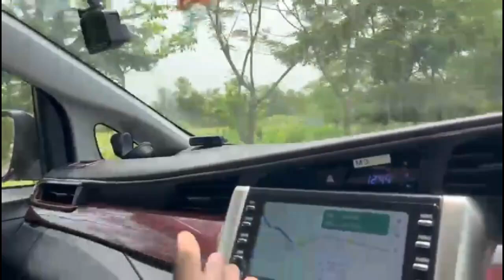কাজের সাথে Vacation !! kolkata to bokaro by road 1st day....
By following this plan, you should be able to create an engaging and comprehensive video documenting your road trip from Kolkata to Bokaro. Safe travels and happy filming!

Best headphone
Sadel Bag